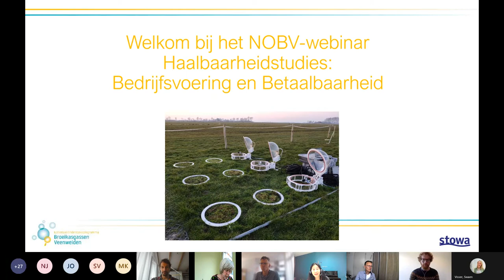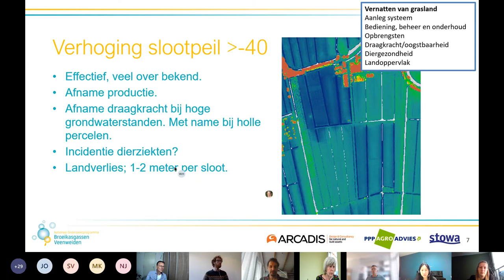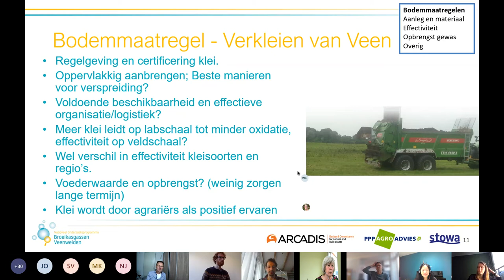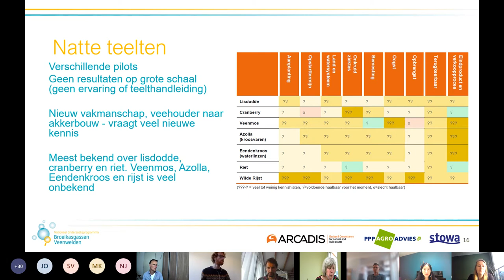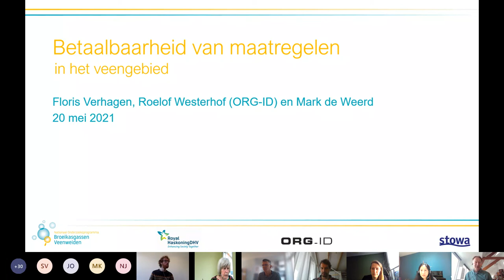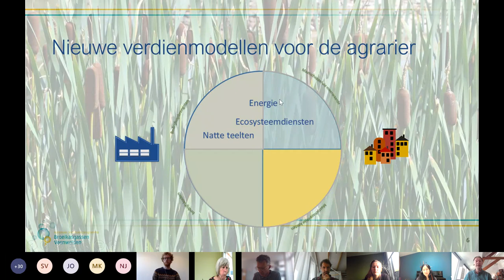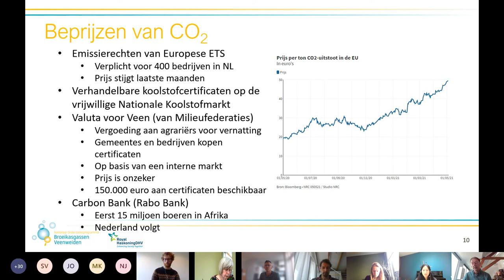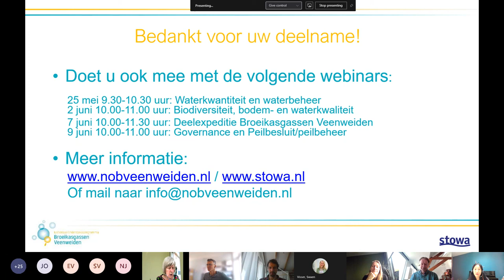Webinar | NOBV haalbaarheidsstudies 1, Bedrijfsvoering en betaalbaarheid | 2021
NOBV-webinar Haalbaarheidstudies deel 1. 'Bedrijfsvoering en Betaalbaarheid'

In dit webinar gaat Pui Mee Chan (STOWA/Nationaal Onderzoeksprogramma Broeikasgassen Veenweiden) in gesprek met Floor Speet (Projectleider Water, Klimaat en Landschap bij Arcadis) en Floris Verhagen (Adviseur waterbeheer bij RHDHV) over de bedrijfstechnische haalbaarheid van maatregelen om bodemdaling tegen te gaan en over de factoren die van invloed zijn op de betaalbaarheid.

Het Nationaal Onderzoeksprogramma Broeikasgassen Veenweiden NOBV richt zich op het kwantificeren van broeikasgasemissies in de veenweidebodem en het bepalen van effectieve maatregelen om emissies tegen te gaan. Maar wat zijn de gevolgen van maatregelen voor bijvoorbeeld de watervraag en voor biodiversiteit, bodemkwaliteit en waterkwaliteit? Wat betekenen maatregelen voor bedrijfsvoering en voor governance? En wat zijn de kosten en baten van maatregelen op bedrijfsniveau en op maatschappelijk niveau?

Om antwoord te kunnen geven op deze vragen heeft het NOBV vanuit verschillende perspectieven de technische en maatschappelijke haalbaarheid van maatregelen geïnventariseerd. Deze inventarisaties hebben in beeld gebracht welke factoren relevant zijn voor de haalbaarheid, welke kennis daarover al beschikbaar is en welke vragen nog beantwoord moeten worden om een goede afweging te kunnen maken voor bepaalde maatregelen. De inventarisaties geven daarmee nog niet op alle vragen antwoord, maar bieden wel een heldere voorzet voor nieuw op te zetten onderzoeken en pilots. De inventarisaties waren gericht op Bedrijfsvoering, Betaalbaarheid, Waterkwantiteit en waterbeheer, Biodiversiteit, bodem- en waterkwaliteit, Governance, Kennisdeling. In een reeks webinar bespreken wij deze onderwerpen.